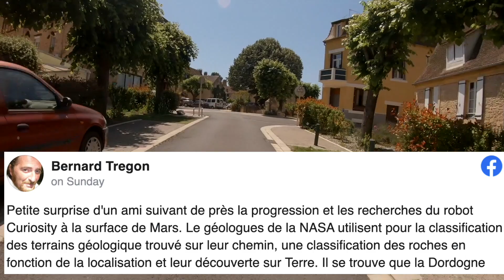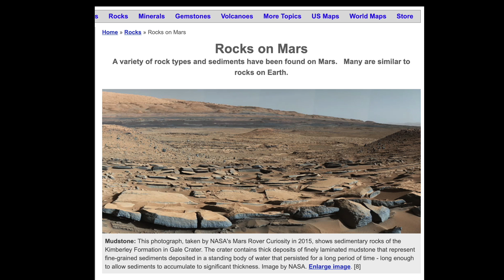I found a Mars rock in my garden - Prof Simon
Unique rocks discovered by the Curiosity Rover are classified by NASA as originally found in my village in France.  Putting Siorac en Perigord on the Mars map.  Professor Simon investigates.